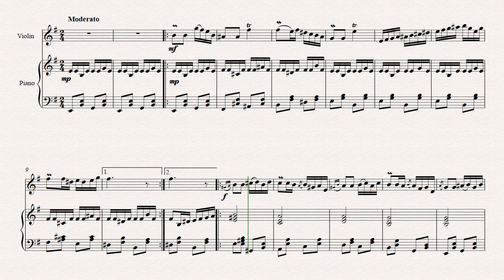Hora2, Violin acompaniament